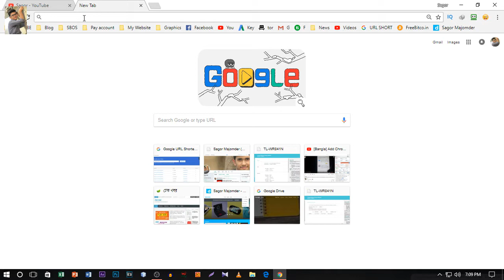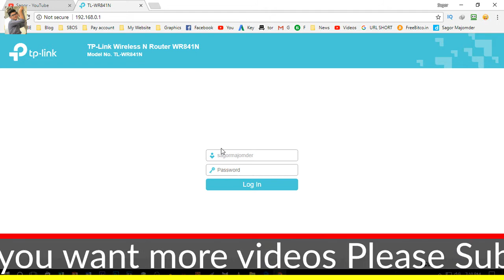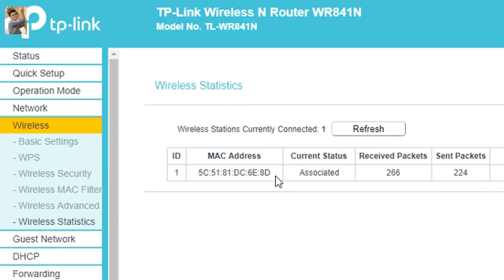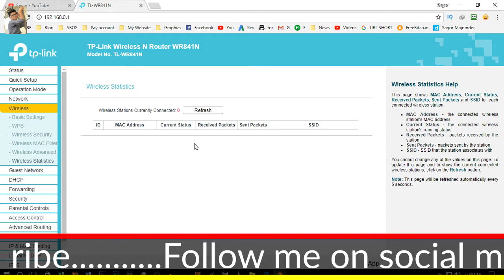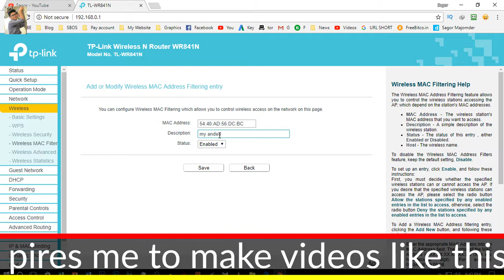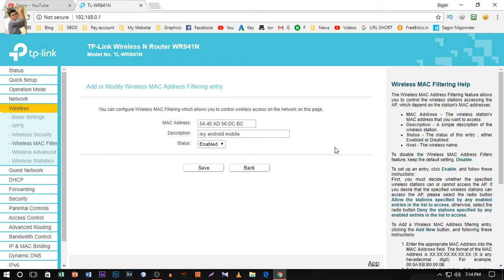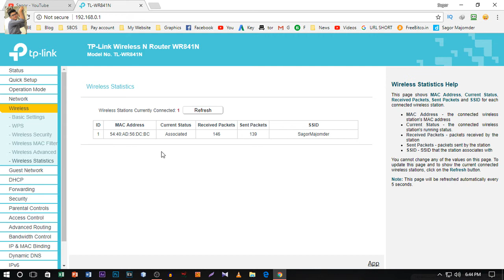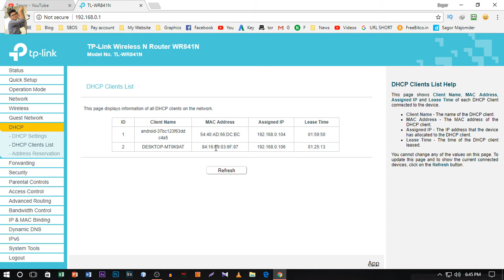[Bangla] HOW TO BLOCK or ALLOW SOMEONE from USING WiFi? | How to BLOCK People from Using Your WiFi?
HOW TO BLOCK or ALLOW SOMEONE from USING WiFi
How to BLOCK People from Using Your WiFi
How to Block Unknown Wifi User on TP Link
block or allow users from using your wifi

5 NEW HACKING APPS For ANDROID Without ROOT! | Top best Android Apps of January 2018

BEST 6 ADDICTIVE GAMES FOR ANDROID - JANUARY 2018 ( Must Play)

কিভাবে WiFi এর নাম ও পাসওয়ার্ড পরিবর্তন করবেন?
HOW TO CHANGE WIFI NAME AND PASSWORD

How To Check Who Is Using Your WiFi (Computer/Android)

মাত্র ১ মিনিটেই WiFi এর Password জেনে নিন প্রমানসহ

Wifi Router কেনার পর এই কাজটি না করলে আপনার Wifi Router যেকোনো সময় হ্যাক হয়ে যেতে পারে

Wifi এর Password ছাড়াই মোবাইল এ Wifi Connect করুন খুব সহজেই How to connect Wifi Without Password

THIS VIDEO COVERS  :
How To Block Or Allow Someone Use Wi-Fi
How to Block People from Using Your WiFi / Internet ?
How to Add Mac Address In Router
How to block or limit others from accesing my Wifi
wifi router mac filtering
block users from wifi router in bangla
bangla wifi router tutorial
tp link wifi router tutorial in bangla
bangla computer tips
computer tips and tricks in bangla
block users from using your wifi internet
How to block people stealing your wifi tp link

ABOUT MY CHANNEL :
©SAGOR- 2018